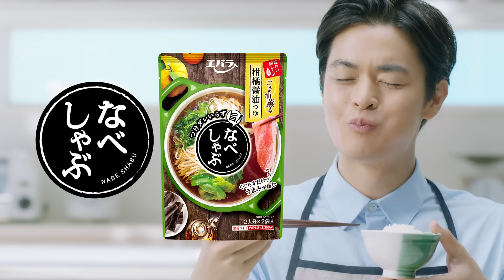なべしゃぶ キャベツ篇 改訂 瀬戸康史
明るいキッチンでエプロンを着けた瀬戸さんが「なべしゃぶ」 を準備しているシーンから始まります。食材は豚肉とキャベツ1 品だけという簡単レシピを瀬戸さんが紹介し、用意した山盛りのキャベツを鍋に入れて、豚肉をつゆにくぐらせます。3 人家族と同じテーブルについて一緒に「なべしゃぶ」を囲み、つゆのうまみが絡んだお肉と野菜を鍋から引き上げる瀬戸さん。ごはんを片手に大きな口でほお張ると、おいしくてたまらないといった表情をみせ、食卓を囲む家族にも自然と笑顔が広がるのでした。